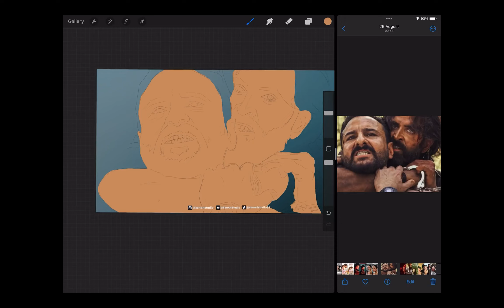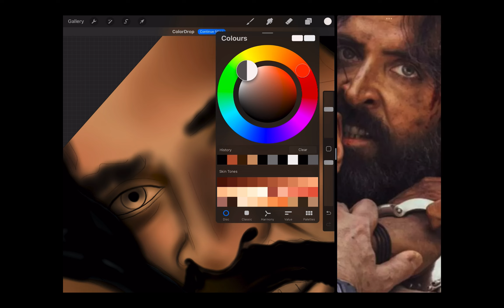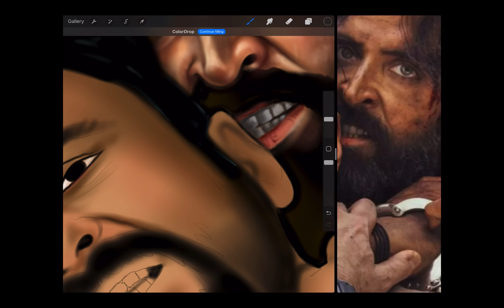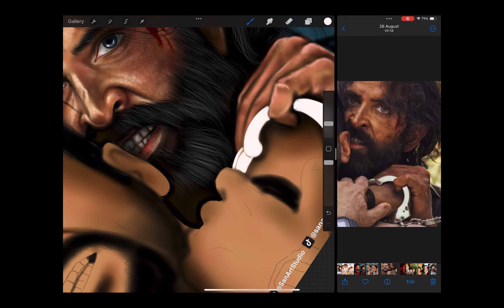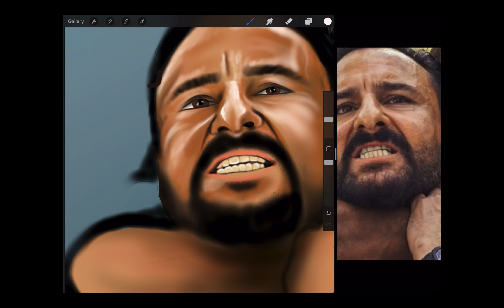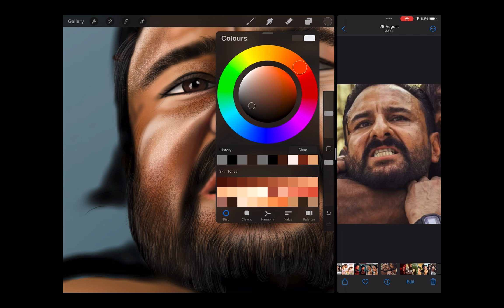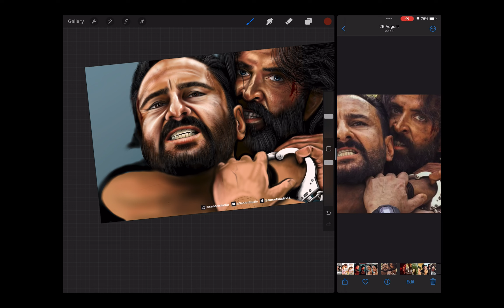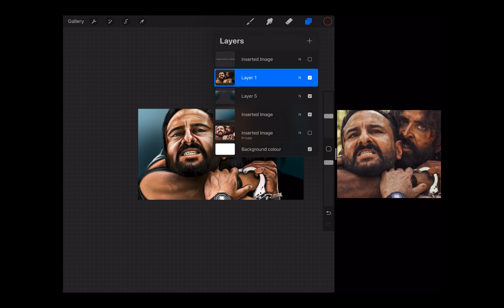VIKRAM VEDHA HD, Action Movie, Hrithik Roshan, Saif Ali Khan, Hyper Realistic Art In Procreate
I have always been passionate about art, and over the years, I have honed my skills in digital illustration to bring my visions to life on the screen. With Procreate as my tool of choice, I am able to manipulate colors, textures, and shapes with precision to create unique and eye-catching designs.

On this channel, you will get an inside look at my creative process as I take you through the steps of creating beautiful posters inspired by some of the biggest blockbuster movies from Hollywood and Bollywood. From sketching out initial ideas to adding the final touches, you will see every detail of how I bring my art to life.

Whether it's capturing the essence of a dramatic scene or highlighting the charisma of a beloved actor, I strive to bring a sense of vibrancy and energy to each and every piece I create. I am constantly pushing myself to experiment with new techniques and styles to keep my artwork fresh and exciting.

In addition to creating movie posters, I also enjoy exploring different themes and subjects in my designs. From pop culture references to nature-inspired artwork, you never know what you'll see me working on next. My goal is to inspire and delight my viewers with my creativity and passion for art.

I believe that art has the power to transport us to different worlds and evoke powerful emotions, and I am dedicated to sharing that experience with all of you through my channel. Whether you are a fellow artist looking for inspiration or simply a fan of movie posters, I hope that my work resonates with you and brings a little bit of beauty into your day.

So sit back, relax, and join me on this artistic journey as we explore the colorful and exciting world of digital art together. And don't forget to leave a comment letting me know what you think of my latest creations - I always love to hear from my viewers!

Thank you for joining me, and I can't wait to share more of my artwork with you in the days to come. Until next time, happy creating!